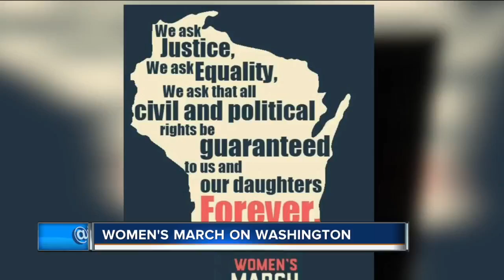Wisconsinites part of thousands going to Women's March after Inauguration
The day after the Inauguration, hundreds of thousands of people will march on Washington as part of the Women's March on Washington.